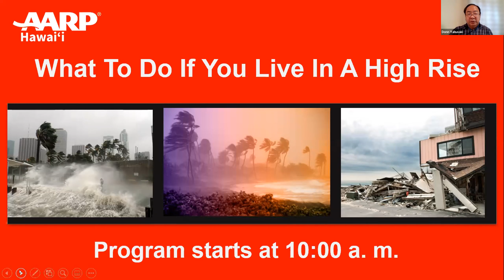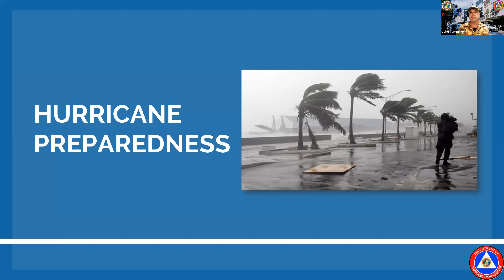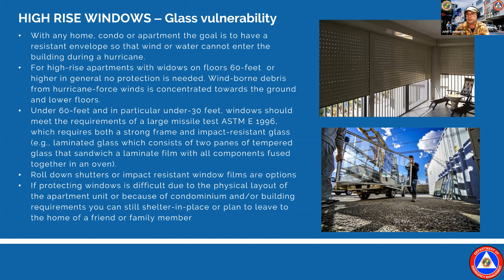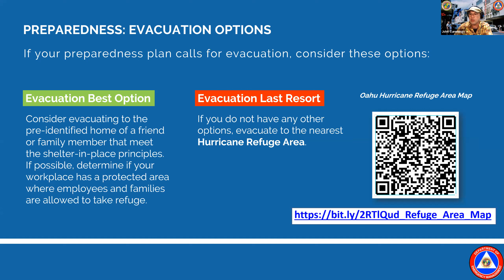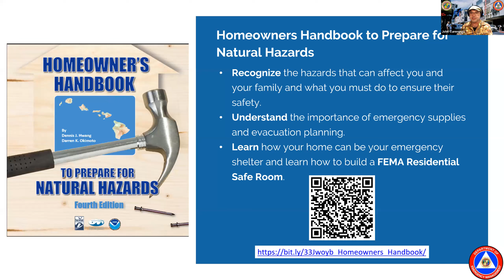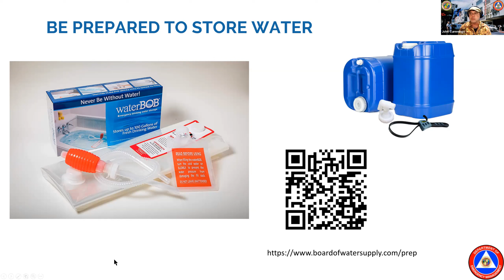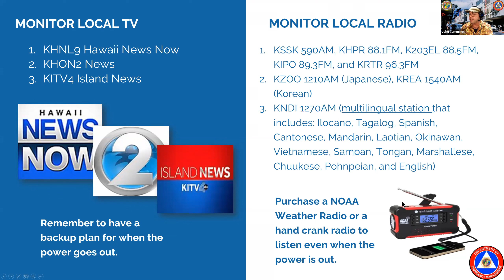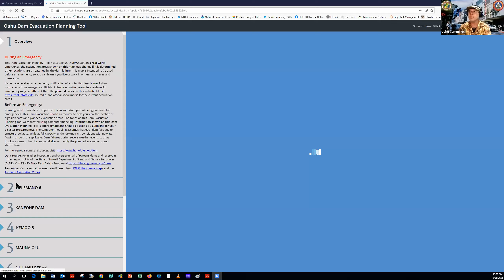AARP Hawaii_Disaster Planning Workshop Part 4: What To Do If You Live In A High Rise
AARP Hawaii presents an educational series on preparing for a hurricane. If you live in a condo or apartment, is it safer for you to shelter in place or leave your home during a disaster? Find out how high-rise residents should prepare for a storm or other disaster.

Featured Speaker: John Cummings, Public Information Officer, Department of Emergency Management, City and County of Honolulu